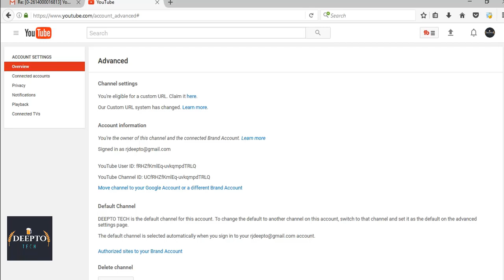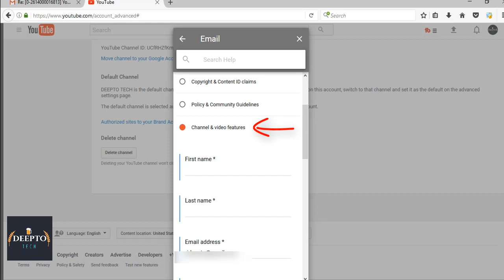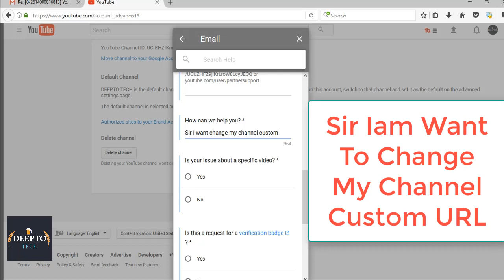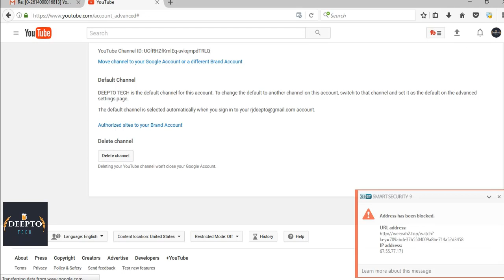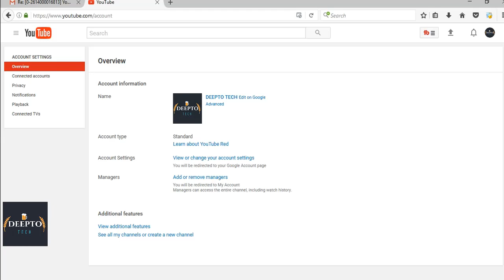একাধিকবার Change করুন Custom URL For YouTube Channel (YT.com/Yourname) - DEEPTO TECH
কিভাবে আপনার Youtube Custom URL বার বার Change করতে পারবেন
তার জন্যই আমার এই Tuitorial ..

দয়া করে ভিডিওটি আগে ভালভাবে সম্পূর্ণ দেখুন তারপরেউ যদি কোনো সমস্যা হয় তাহলে কমেন্ট করবেন।
ধন্যবাদ ।